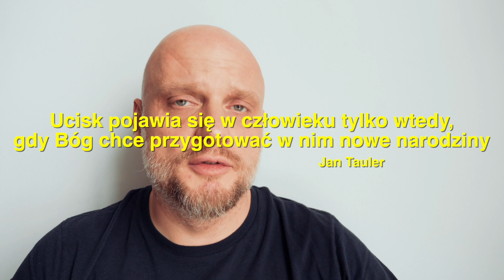Wstawaki [#457] Narodziny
Wesprzyj akcję:
Dane do przelewu tradycyjnego:
Numer konta:  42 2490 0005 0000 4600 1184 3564
Tytuł przelewu: AFRYKA
Nasze dane: Fundacja Malak, ul. Plac Na Stawach 1/1, 30-107 Kraków

Dane do przelewu z zagranicy:
Kod SWIFT: ALBPPLPW
Numer IBAN: PL 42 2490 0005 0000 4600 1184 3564

Zapraszamy.